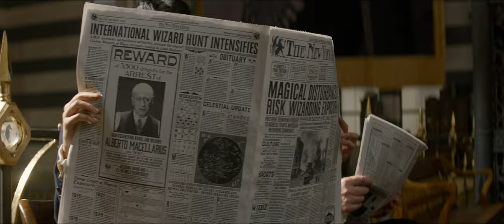Fantastic Beasts And Where To Find Them (2016) Official Teaser Trailer [HD]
In Cinemas November 17, 2016.

The adventures of writer Newt Scamander in New York's secret community of witches and wizards seventy years before Harry Potter reads his book in school.